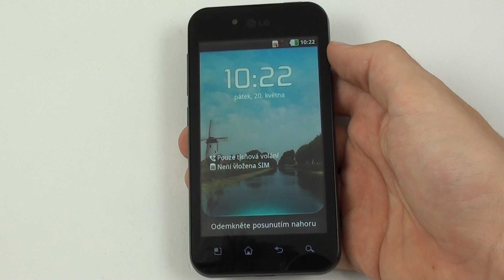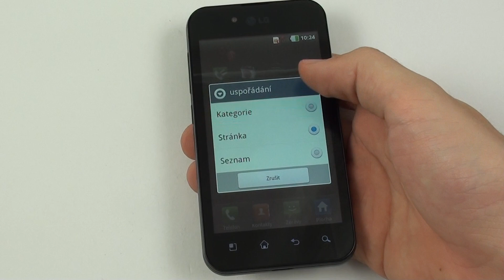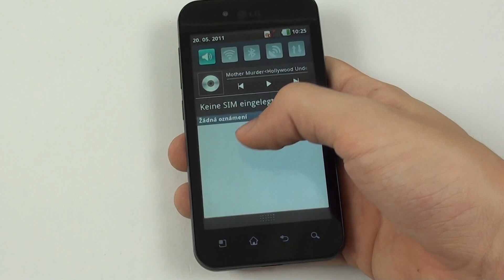LG Optimus Black - prohlídka obohaceným Androidem 2.2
LG Optimus Black a prohlídka obohaceným Androidem verze 2.2 Froyo. Více v recenzi na